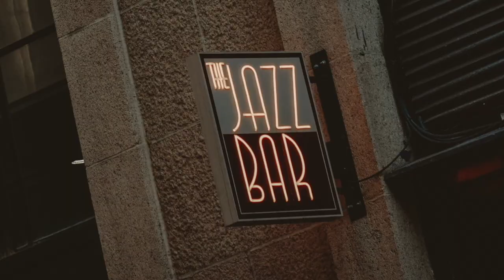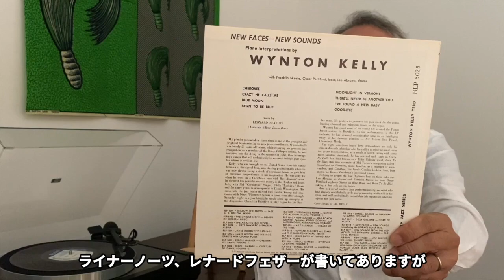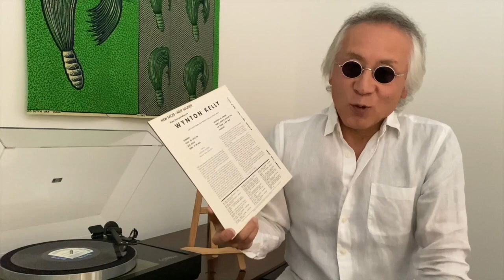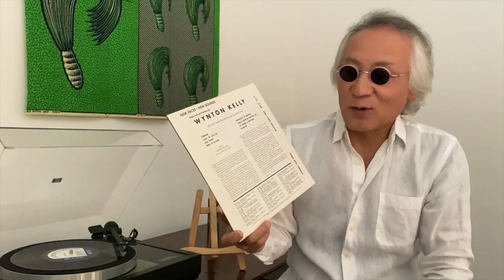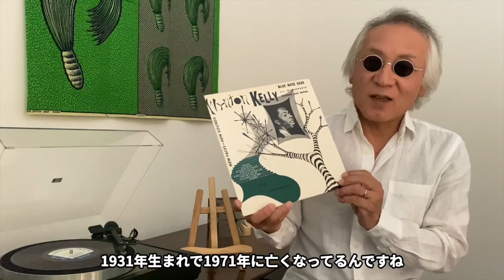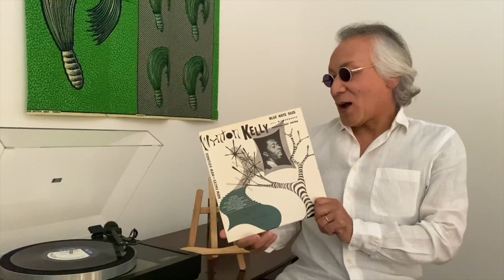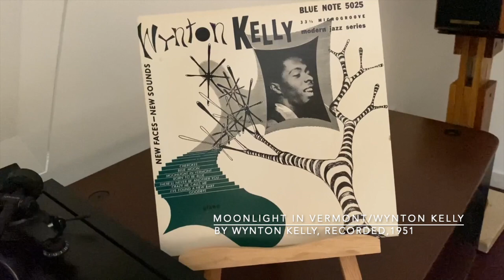ジャズ喫茶バリレラ オススメの1曲 No.576 Wynton Kelly 「Moonlight In Vermont」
☝︎ウィントン・ケリー、1931〜1971年の生涯。彼のおかげで、私の聴くモダンジャズに彩りをもたしてくれた。リーダーとしても、サイドのスパイスとしても・・

【Now Playing】
Track：Moonlight In Vermont
Performer：Wynton Kelly
Title：Wynton Kelly – New Faces–New Sounds
Year/Place：August 1, 1951/New York
Released：1953
Label/No/Format：Blue Note/BLP 5025/MONO
Engineer:
Notes：

[Sound System]
Turntable：LINN LP12
Tonearm：LINN AKITO
Headshell：LINN
Cartridge：LINN ADIKT
Loudspeaker：SONUS FABER
Dividing Network：
Preamplifier : McINTOSH C34V
Poweramplifier：McINTOSH MC150